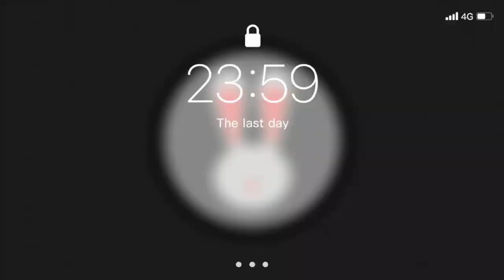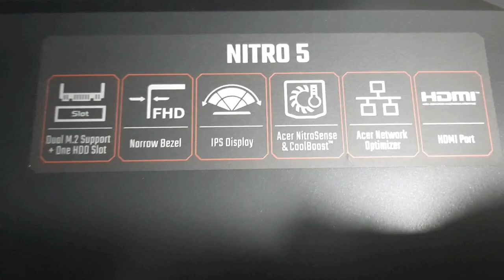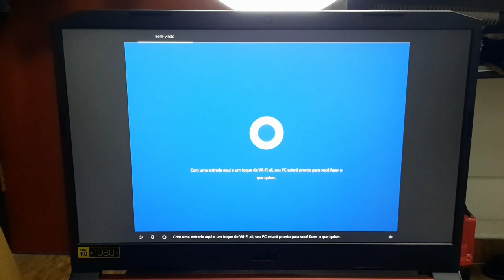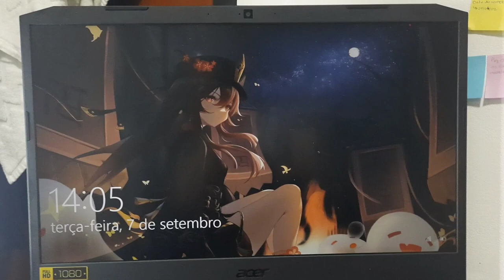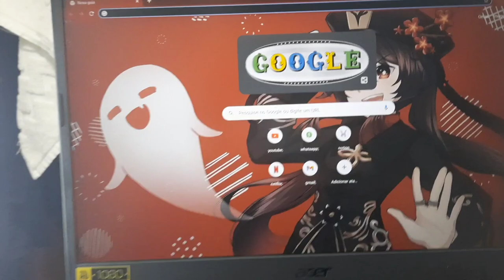VLOG | indo buscar meu notebook novo - notebook gaYmer 💁🏻‍♀️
Olá, eu sou a Linze! Seja bem vinde ao meu canal :))

No vídeo de hoje eu estou indo pegar meu novo notebook e faço um pequeno unboxing :))